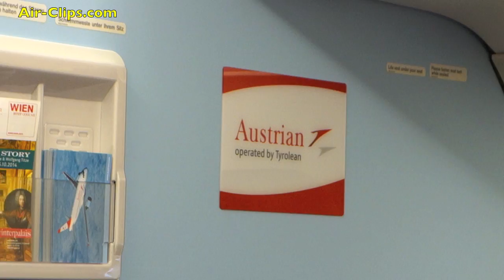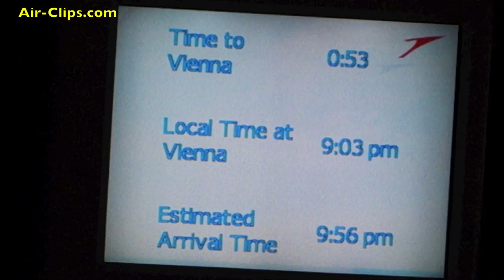Austrian Airlines Airbus A320 Business Class to Vienna [AirClips full flight series]